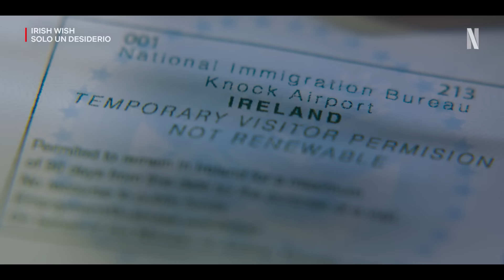Irish Wish - Solo un desiderio | Trailer ufficiale | Netflix Italia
Lindsay Lohan è la protagonista del film IRISH WISH - SOLO UN DESIDERIO, in arrivo il 15 marzo.

Quando l'uomo della sua vita si fidanza con la sua migliore amica, Maddie mette da parte i sentimenti per farle da damigella d'onore al matrimonio in Irlanda, ma il suo desiderio di trovare il vero amore la fa risvegliare nel ruolo della futura sposa. Con Ayesha Curry, Ed Speleers e Alexander Vlahos.

Il ragazzo dei sogni di Maddie sta per sposare la sua migliore amica, ma quando esprime un desiderio su un'antica sedia di pietra in Irlanda, prende lei il posto della sposa.